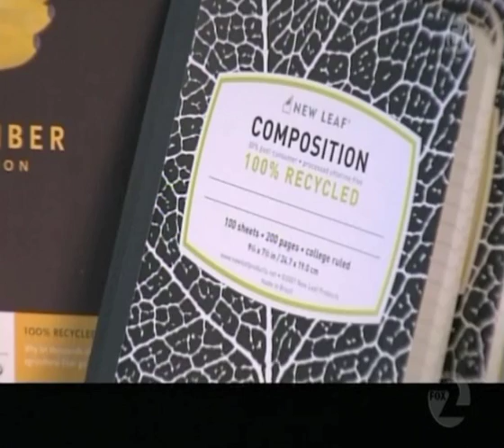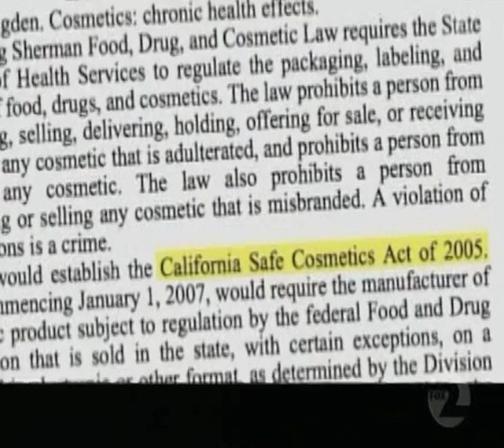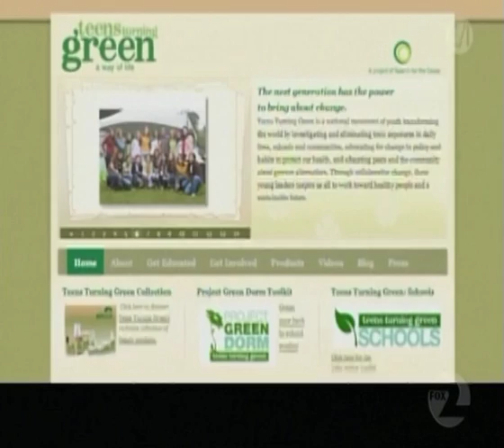Jordan Fowler - Eco Company - Teens Turning Green Story